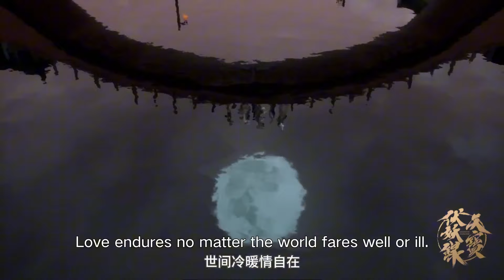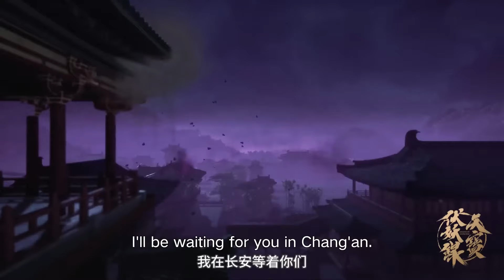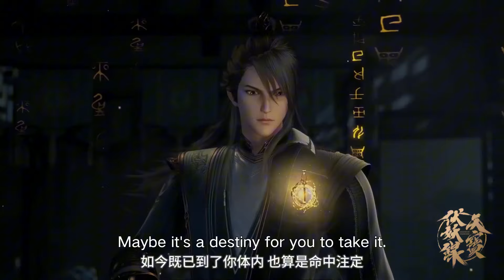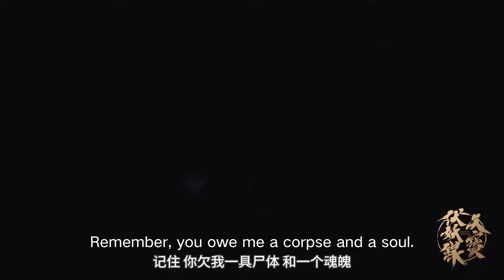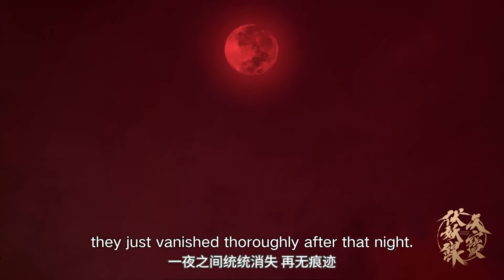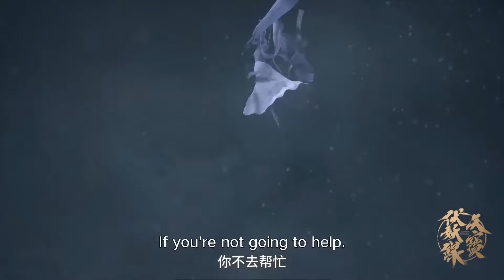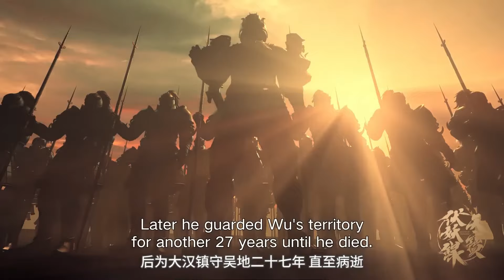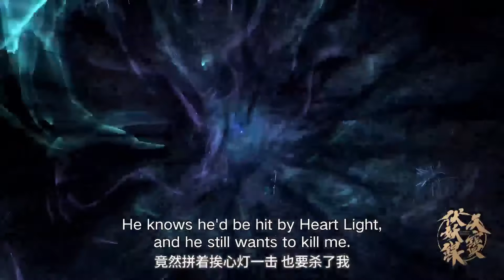【ENGSUB】😎抱歉，我只是个凡人🤣。《天宝伏妖录》李景珑 特辑【小说改 | 玄幻 | 励志 丨 Made By Bilibili】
简介：【ENGSUB】😎抱歉，我只是个凡人🤣。《天宝伏妖录》李景珑 特辑【小说改 | 玄幻 | 励志 丨 Made By Bilibili】
天宝十二年，天魔复生之期将至，妖王獬狱意图利用天魔统领妖族，颠覆人间，使人间成为妖族之地。人间驱魔司召集青年才俊重返长安，为四年之后的天魔现世做准备。在边境，驱魔司众人再度相聚，后续发现战死尸鬼的暴动。这一切的背后似乎都和传说中的白鹿有关，白鹿究竟在何处呢？

▶小电视强推
【ENGSUB】BiliBili2024夏日活动特辑·幻想篇丨幻宠师丨永生丨反派初始化丨山海际会丨黑门 特辑【加入会员专享最新集】：